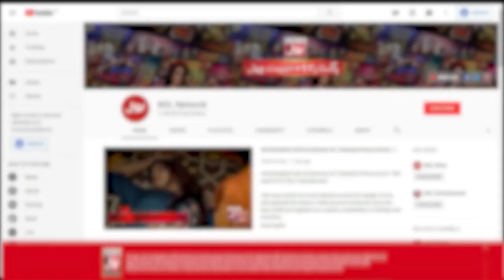Muhammad Kamran Revealed Summaiya Secret | Jeeto Ek Minute Mein | Bushra | Faysal Quraishi New Show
Muhammad Kamran Revealed Summaiya Secret | Jeeto Ek Minute Mein | Bushra | Faysal Quraishi New Show | BOL Entertainment